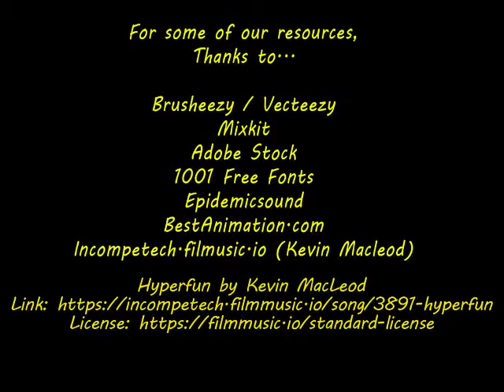Snow Day in Alabama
OK, maybe ice. Buddy does some sledding with kids.